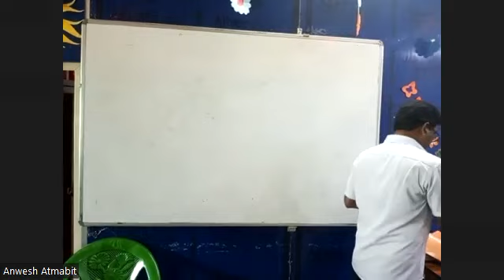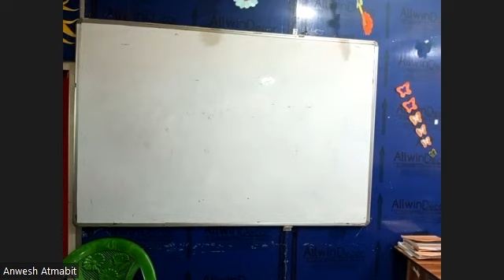POLITICAL SCIENCE [Philosophy of the Constitution] ARTS XI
ARTS XI 23 SEP